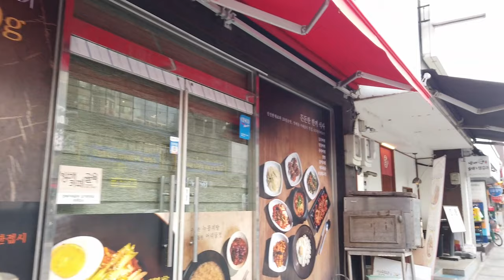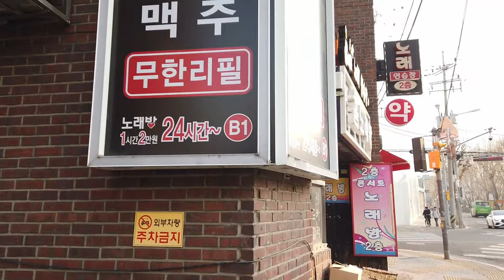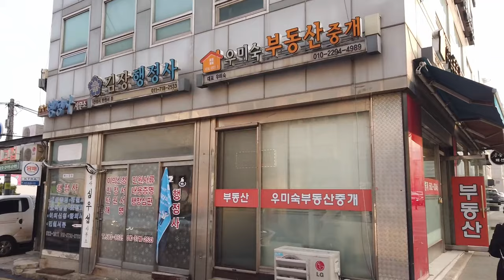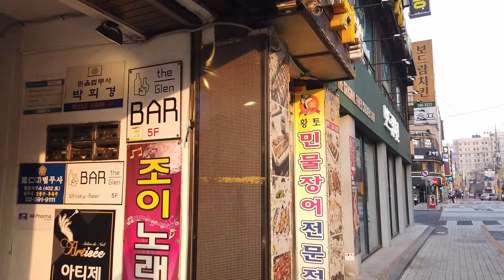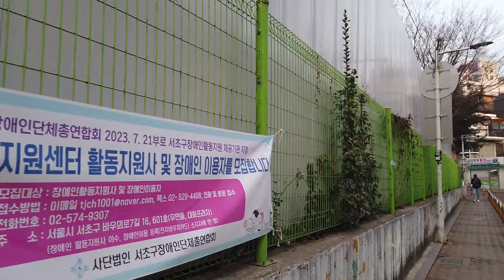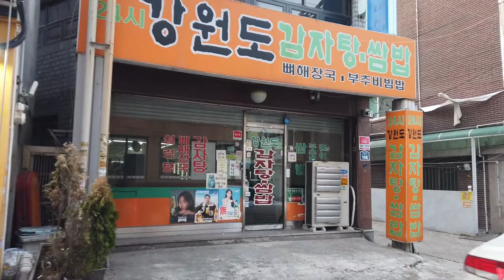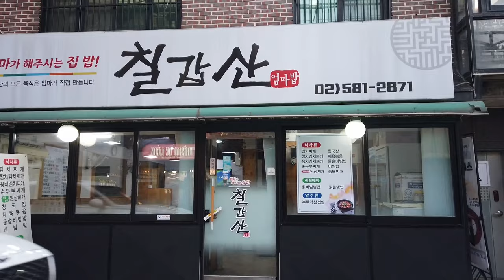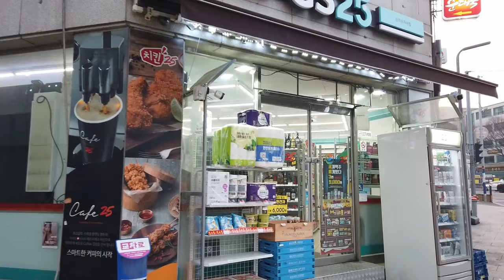[ Seoul Blues ] 방배동 카페 골목에서 서빙고역까지. From Bangbae-dong Cafe Alley to Seobinggo Station.